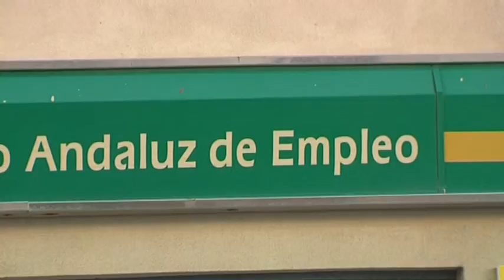Landaluce pide medidas a las administraciones para la creación de empleo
El primer edil ha valorado negativamente esta nueva subida del paro, insistiendo en que no pueden cejar en el empeño de trabajar para la creación de actividad económica y generación de empleo en nuestra ciudad. En este sentido, el primer edil aseguró que este equipo de gobierno, aun sin competencias en esta materia, seguirá batallando para poner en marcha medidas y actuaciones que redundan en una mejora en el empleo, reclamando así a la Junta de Andalucía y al Gobierno de la Nación iniciativas que rompan con esta situación.